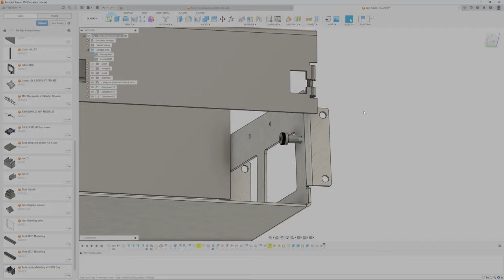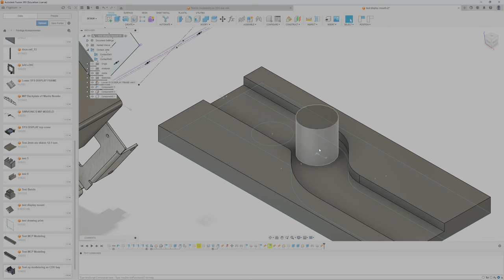Kanske bättre joint förklaring?